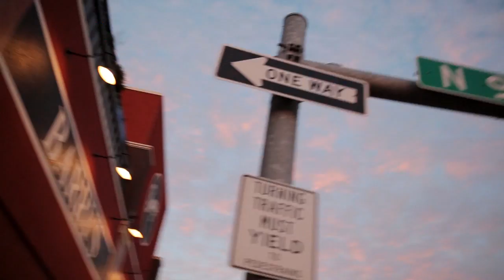Husker Gameday in Lincoln, NE: Unfiltered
We're in Lincoln, Nebraska, spending Husker Gameday eve at Barry's Bar and Grill. On game day, we catch up with some of Lincoln's famously friendly tailgaters and stop by Embassy Suites for some Bud Lights.

Crew:
Videographer - James Kriha
Host - Stephanie
Editor - Tom Shearman